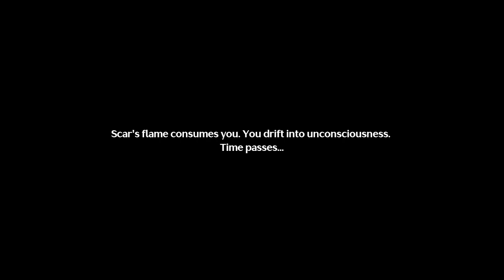Wuthering Waves trying the new event challenge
-.- laptop staggered